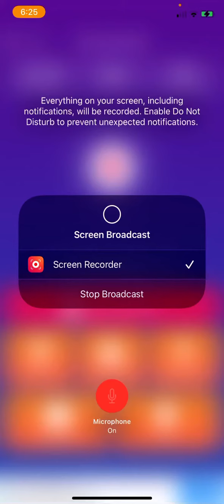Try not to laugh￼